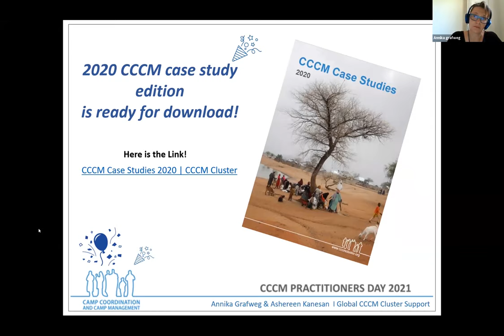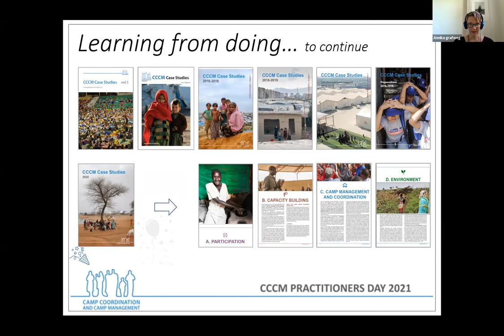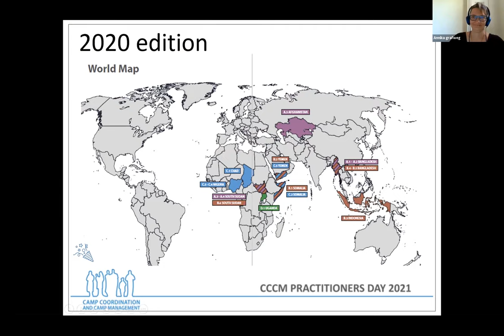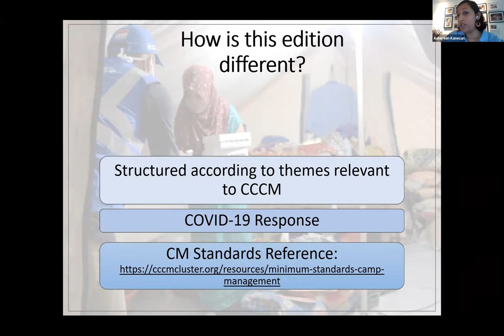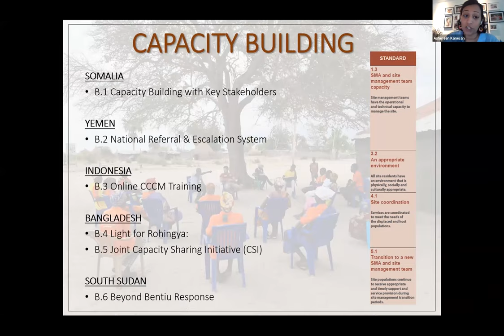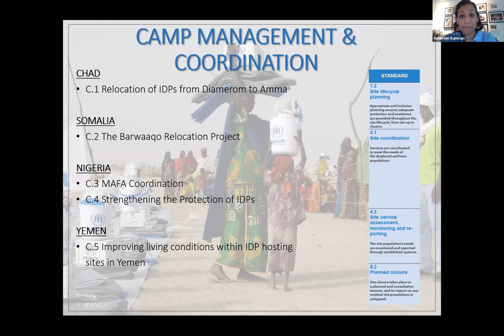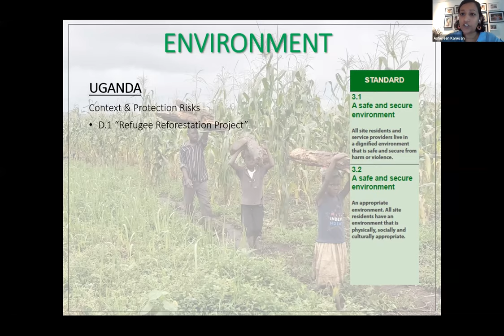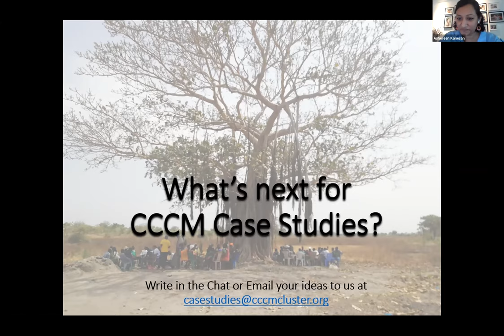CCCM Practitioners' Day 2021 - CCCM Case Studies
Presentation from the Global CCCM Cluster on the latest edition of the CCCM Case Studies, a collection of experiences and lessons learned, with concrete examples of the delivery of efficient and timely responses, with a focus on the adaptation to challenges presented by COVID-19. Presented at CCCM Practitioner's Day on the 28 June 2021.